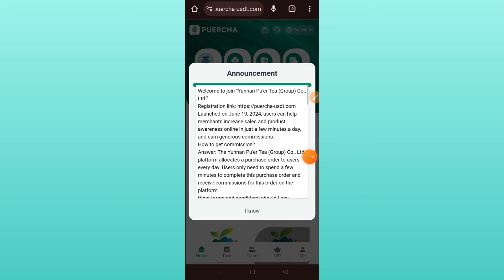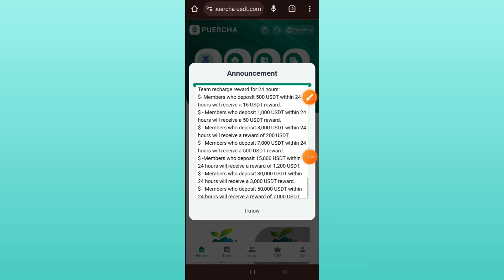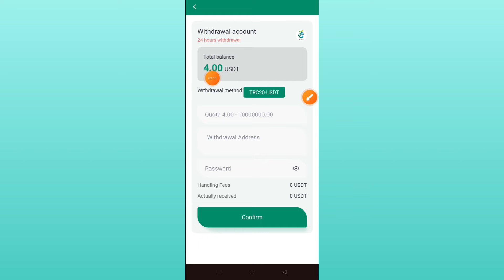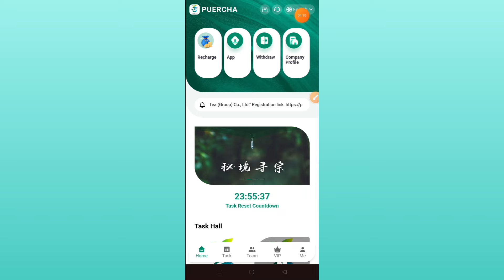Earn Free Usdt Instant Withdraw ~ Free mining • Free Usdt Mining Site ~ Earn Usdt • Mining Site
Different subscription orders will generate different benefits

Order-01 Subscription amount 9 USDT, commission for the day 4 USDT

Order-02 Subscription amount 46 USDT, commission for the day 25 USDT

Order-03 Subscription amount 128 USDT, commission for the day 71 USDT)

Order-04 Subscription amount 368 USDT, commission for the day 204 USDT

Order-05 Subscription amount 888 USDT, commission for the day 555 USDT

Order-06 The purchase amount is 2888 USDT, and the commission for the day is 1805 USDT.

Order-07 Buying amount 6888 USDT, commission for the day 4305 USDT

Order-08 The purchase amount is 12888 USDT, and the commission for the day is 10888 USDT.

Order-09 Buying amount 18888 USDT, commission for the day 17888 USDT

Order-10 Buying amount 28888 USDT, commission for the day 29999 USDT

Team recharge rewards for 24 hours:

$- Members who deposit 500 USDT within 24 hours will receive a 16 USDT reward.

$ - Members who deposit 1000 USDT within 24 hours will receive a 50 USDT reward.

$ - Members who deposit 3000 USDT within 24 hours will receive a reward of 200 USDT.

$ - Members who deposit 7,000 USDT within 24 hours will receive a 500 USDT reward.

$-Members who deposit 15,000 USDT within 24 hours will receive a reward of 1,200 USDT.

$ - Members who deposit 30,000 USDT within 24 hours will receive a 3,000 USDT reward.

$ - Members who deposit 50,000 USDT within 24 hours will receive a reward of 7,000 USDT.